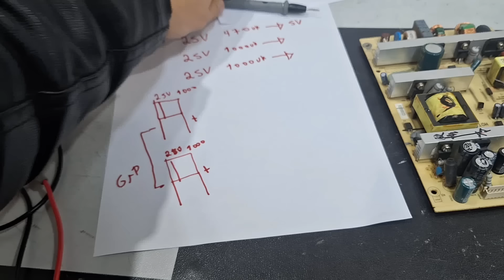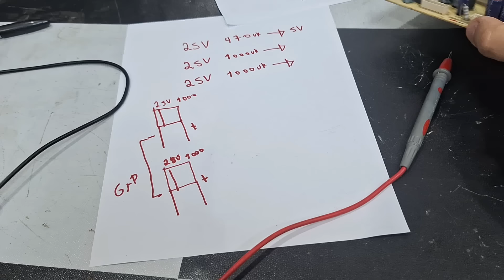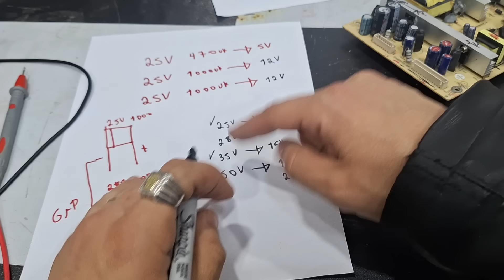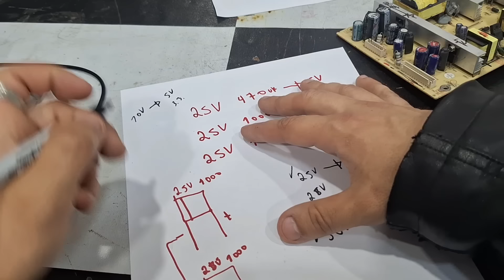✅️LO QUE NUNCA TE EXPLICARON PARA ANÁLIZAR LA SALIDA DE VOLTAJE